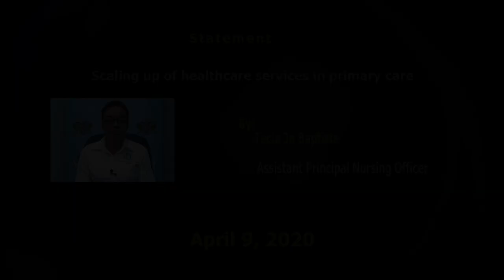Press statement - Scaling up of healthcare services in primary care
Press Statement by Assistant Principal Nursing Officer, Tecla Jn Baptiste, on the scaling up of healthcare services in primary care